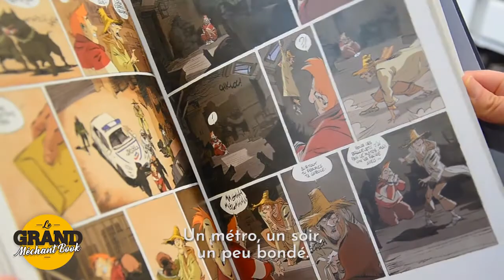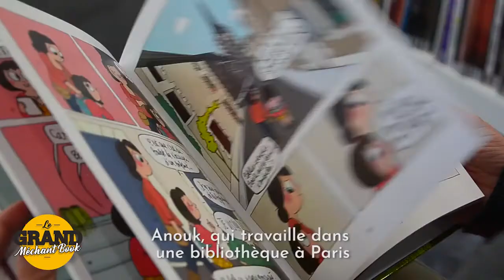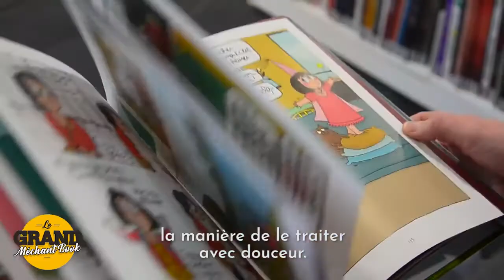Découvrez la chaîne Youtube de : Médiathèque de Saran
Cette chaîne Youtube vous propose : "Chaîne officielle de la Médiathèque de Saran (Loiret)."

Le lien vers la vidéo-vitrine de la chaîne Youtube de : Médiathèque de Saran
Nom de la vidéo : De l'amour et des bandes dessinées - Grand Méchant Book #47

Descriptif lié à la vidéo-vitrine présenté ici :
Le Grand Méchant Book fait son grand retour, avec un nouvel habillage, et de nouveaux livres à découvrir ! Pour ce 47e épisode, Pauline vous parle d'amour et de bandes dessinées.

Retrouvez ces livres à la médiathèque !